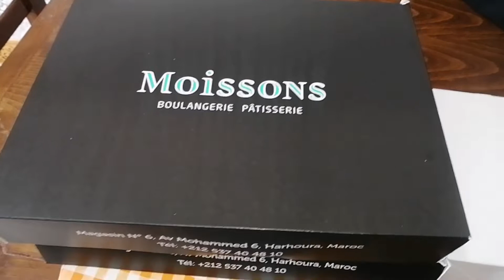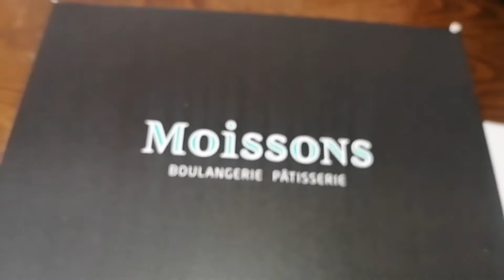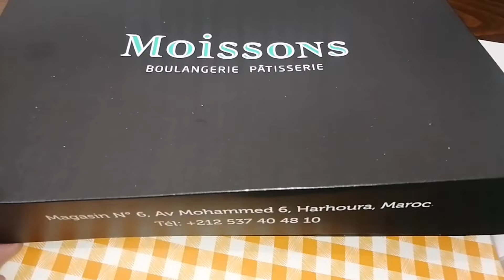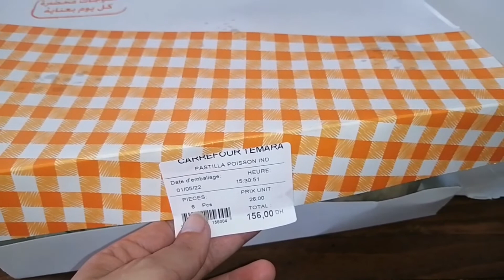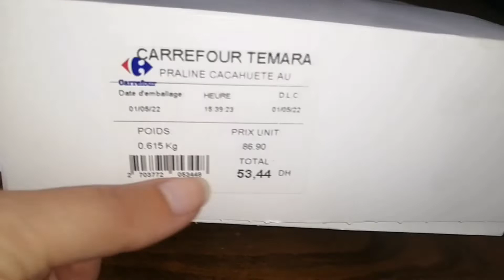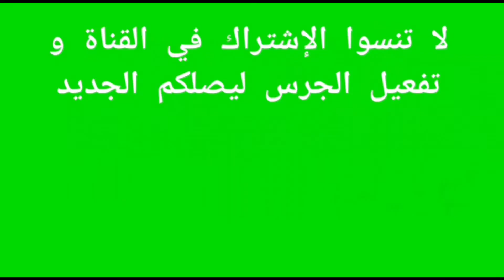اتمنى لكم عيد مبارك سعيد je vous souhaite une bonne fête